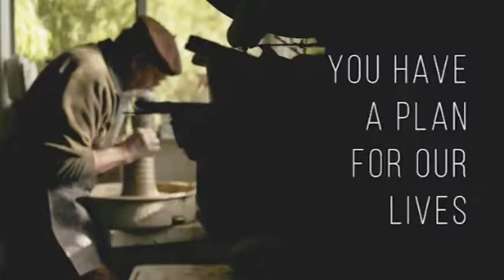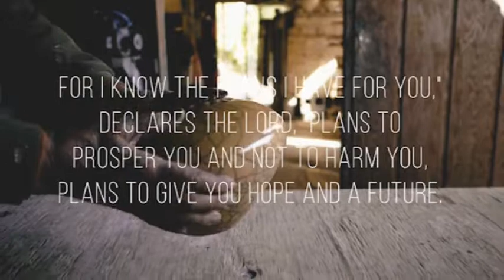Video Announcements - Sunday, August 19, 2018